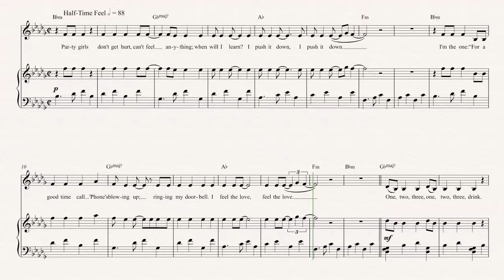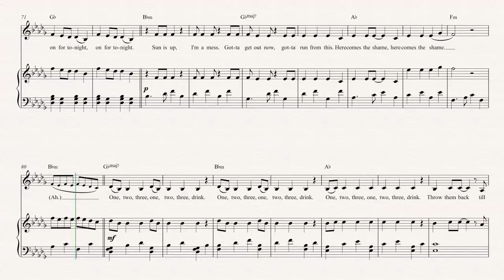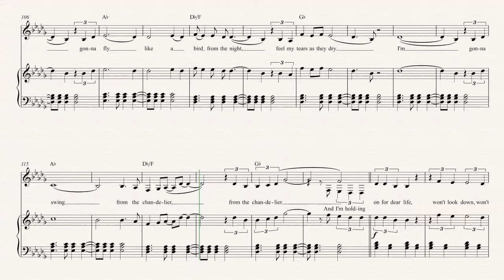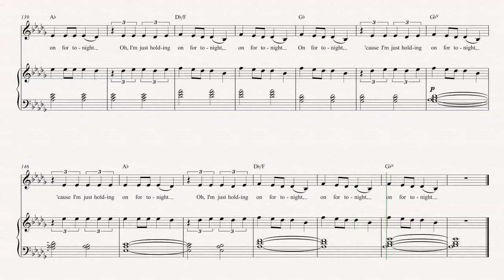Horn - Chandelier - Sia Sheet Music, Chords, & Vocals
Horn sheet music, chords, and vocals for Chandelier - Sia. Learn to play Chandelier and play along!